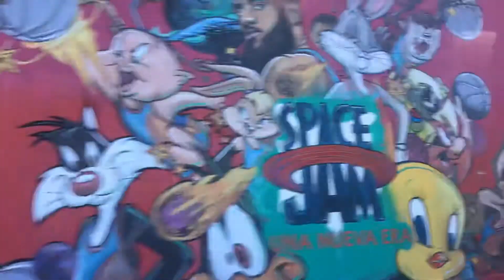Mañana viene Space Jam 2